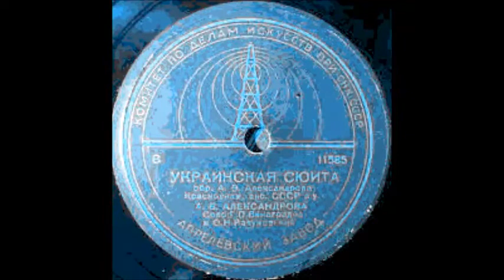Взяв би я бандуру Обр А Александрова Георгий Виноградов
1943
Фрагмент "Украинской сюиты"
The Alexandrov Red Army Ensemble